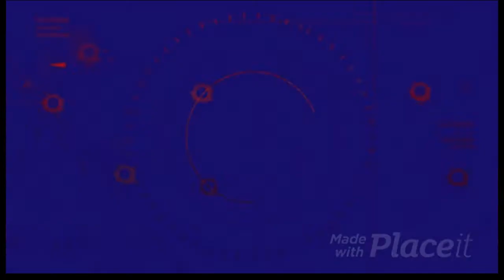How To Get Triple Jumps Using Collection Book | Fortnite Save The World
For people who don't know how to do it...
The second method...